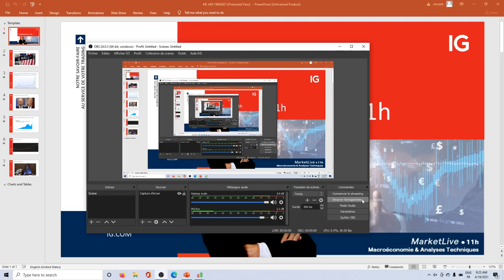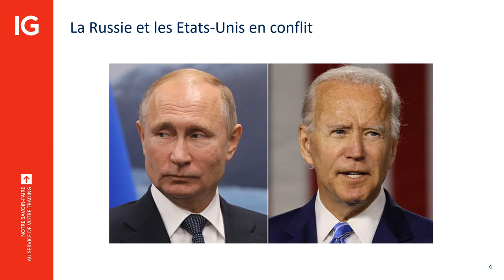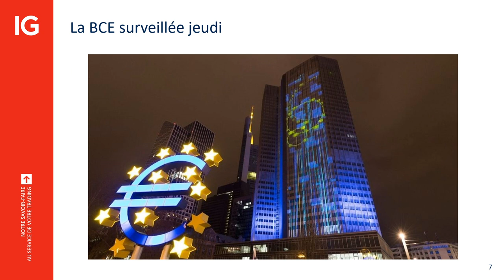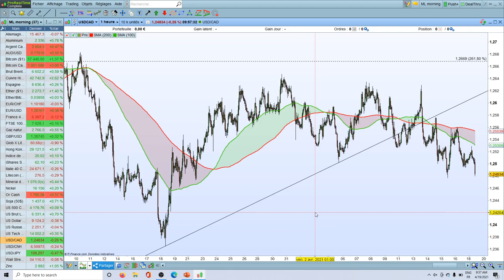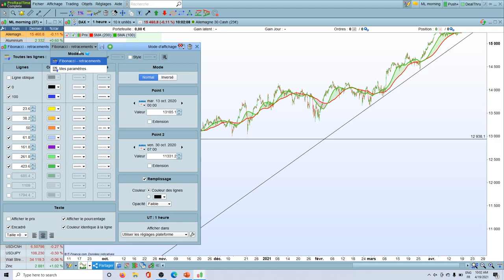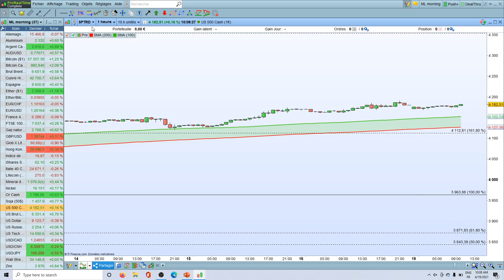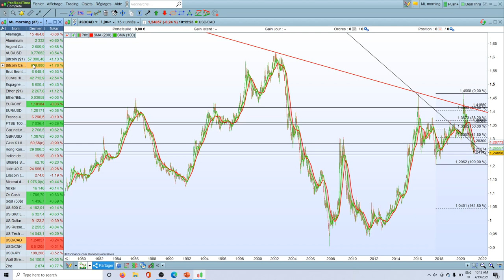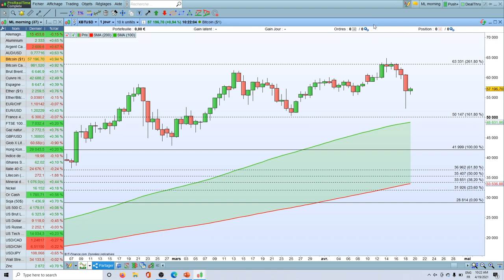MarketLive 11h - Lundi 19 Avril 2021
🔴 La saison des résultats et le Bitcoin sous surveillance

71% des comptes d’investisseurs particuliers perdent de l’argent lorsqu’ils investissent sur les CFD avec IG*.